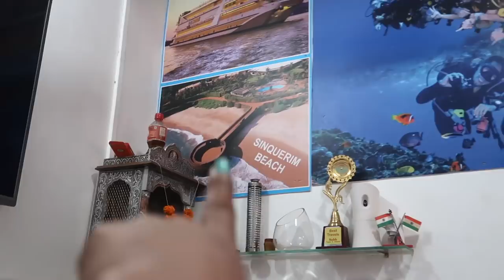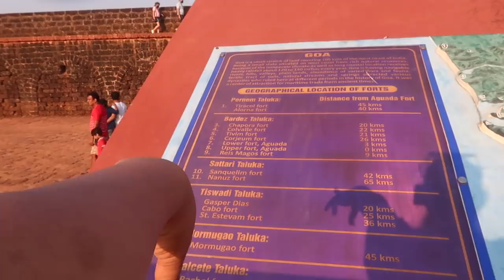Duniya ki kisi kone mai le jao bacho ka susu potty 🚽 khatem nahi hota 😣🤥| Deepti vlog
Description : Its all about the day 3rd..
How was the experience with kids  at  Candolim Beach and Agoda Fort ..